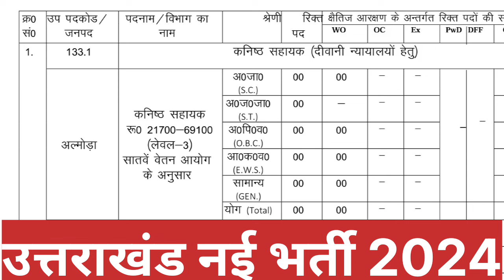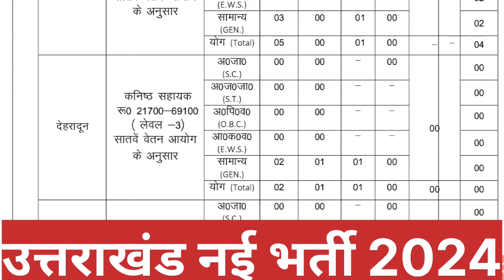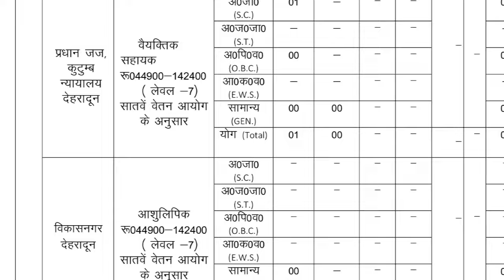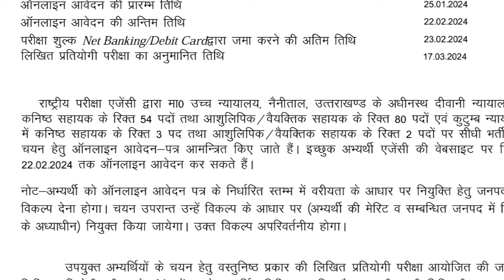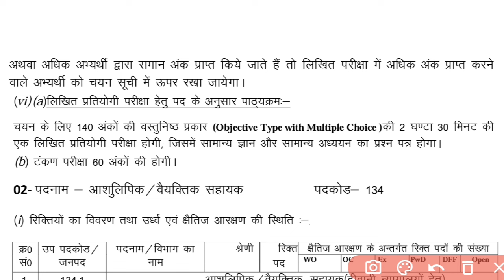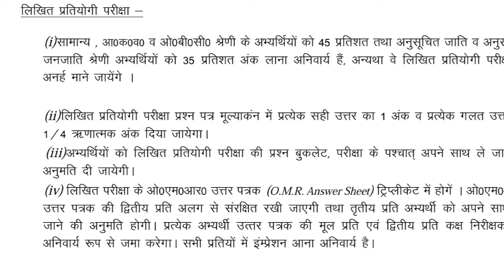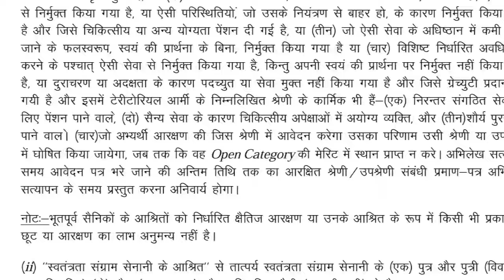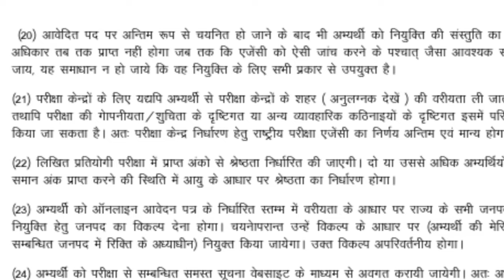Uttarakhand New Vacancy कनिष्ठ सहायक भर्ती ||व्यक्तिगत सहायक भर्ती 2024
कनिष्ठ सहायक भर्ती ||व्यक्तिगत सहायक भर्ती 2024 uksssc ukpsc uttarakhand Details
of the vacant posts are given in
Telegram Link 👇 सबसे पहले और सटीक जानकारी के लिए जुड़िए 👇✅
विषयः-

Exam Calendar 2023